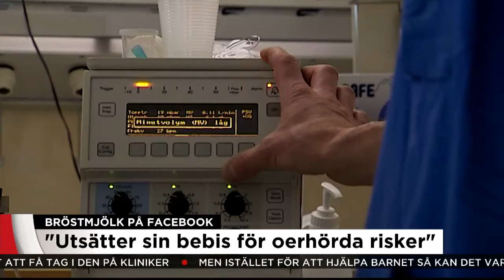Bröstmjölk delas på Facebook - Nyheterna (TV4)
Nyheterna i TV4 från 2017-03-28: Frida Viibus Lundgren är initiativtagare till en grupp på Facebook där mammor delar bröstmjölk med varandra. Gruppen startades för att fler kvinnor ska få donera, men läkare är kritiska.